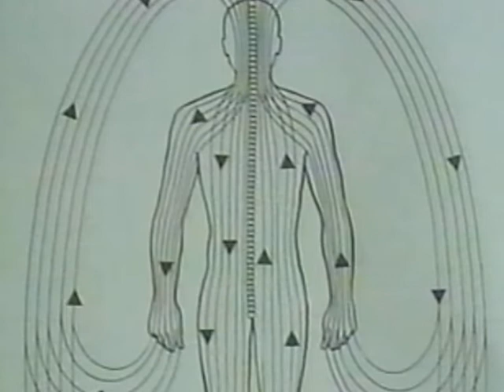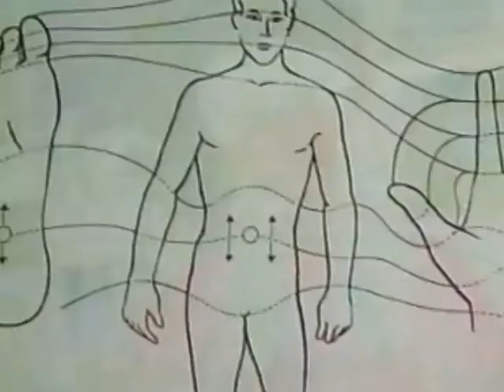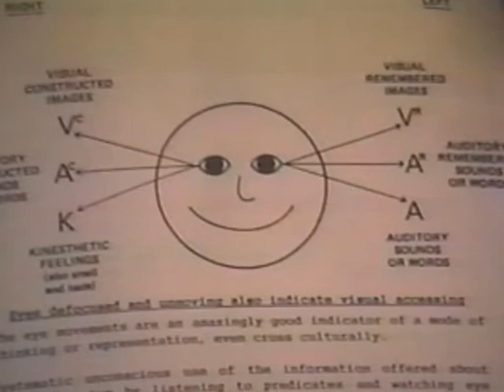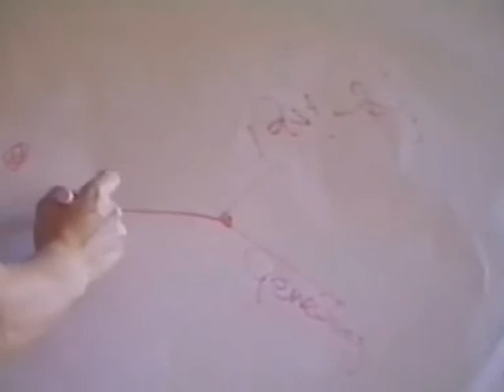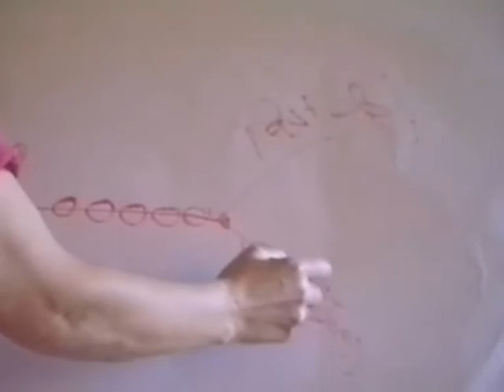Mind Body Therapy - A Comprehensive Educational Documentary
Mind-body therapies are a group of healing techniques that enhance the mind's interactions with bodily function, to induce relaxation and to improve overall health and well-being. Daily practice is essential for deriving benefit from these therapies, which have become increasingly popular over the last two decades.